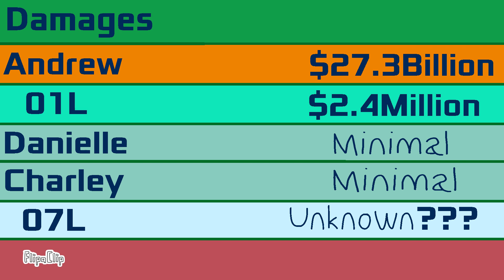1992 Atlantic Hurricane Season V.2 | TC XLC32 Animation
This season was below-average with 7 (sub)tropical storms,4 hurricanes and 1 major hurricane.This season is rather infamous for the costliest Atlantic hurricane at the time;Hurricane Andrew.A subtropical storm formed in late-April,which brought an early start to the season.01L brought heavy rains to Western Cuba and Florida;the depression caused significant damage in the latter.The first half of the season was rather quiet...too quiet.Andrew formed in mid-August;which made it one of the latest A-named storm in the Atlantic basin.It started as a disorganized tropical storm in the Main Development Region until it was north of the Greater Antilles,when it started to rapidly-intensified to a Category 5 on approach to The Bahamas and South Florida.It was the costliest hurricane in the basin until Hurricane Katrina in 2005.Andrew proved that one storm can change an entire season.Bonnie and Charley affected The Azores as weakening tropical storms;the former claimed one life.Danielle caused damages due to flooding in the Mid-Atlantic States.Earl caused watches to be initiated to Florida and Bermuda.
FUN FACT:Hurricane Andrew was operationally rated as a Category 4 due to blown instruments.Post-season analysis gather that Andrew was stronger which upgraded it to a Category 5.This revised animation will show the relevant tropical cyclones in the Atlantic in 1992.Enjoy!!! :)